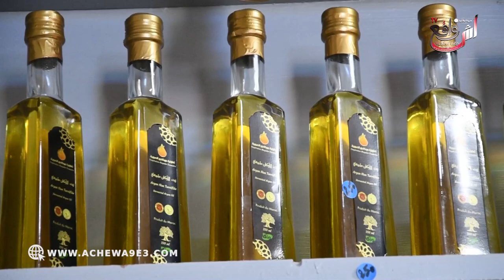رئيسة تعاونية موگادور الصويرة توضح.. بدينا ب 11 ديال نساء و اليوم وصلنا لأكثر من 200 منخرطة